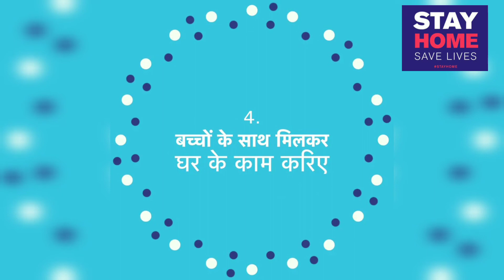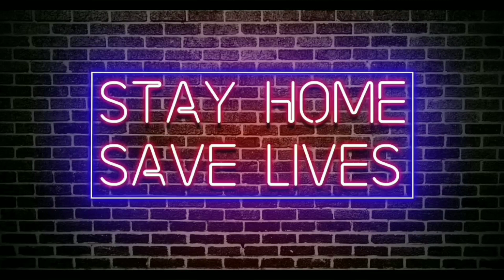Five Tips on Parenting during COVID19 lockdown